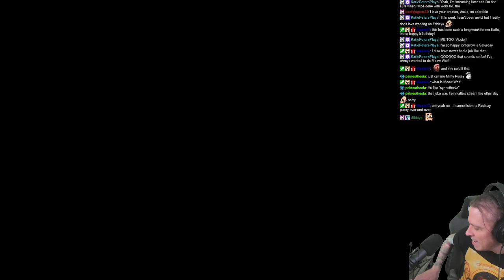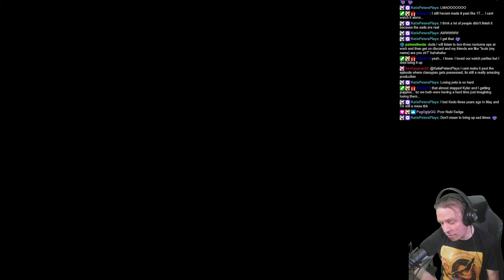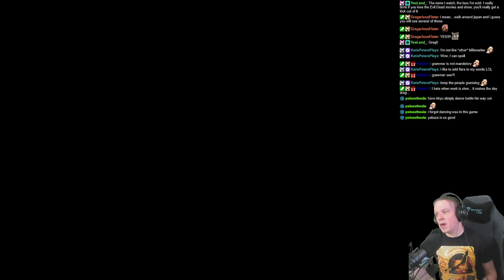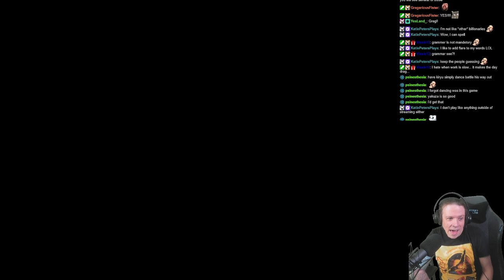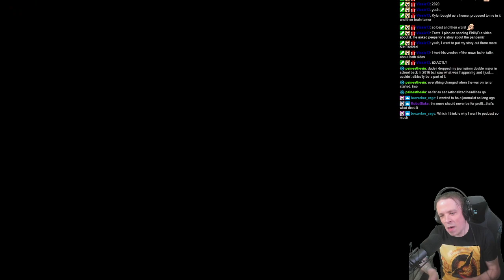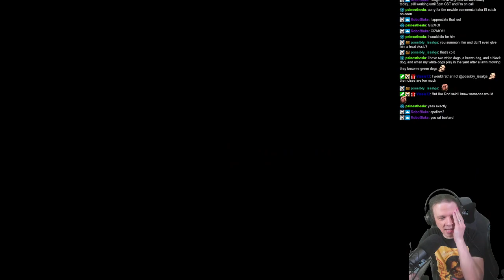ROD PLAYS YAKUZA 0! ► EPISODE 60